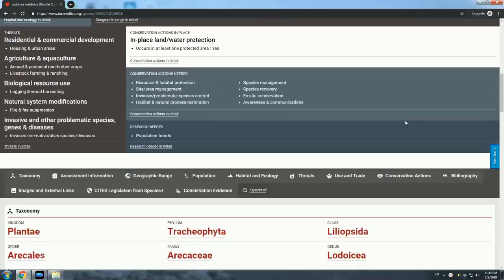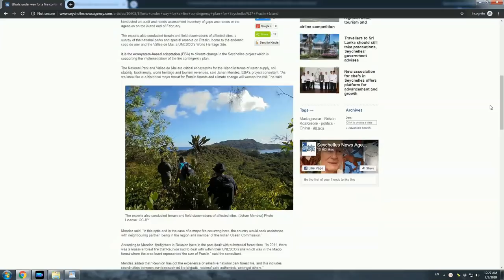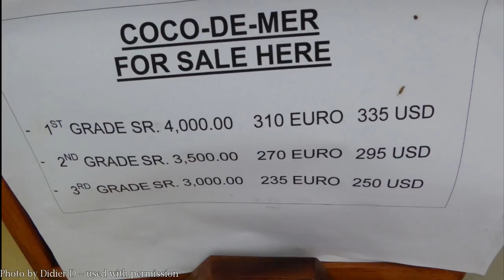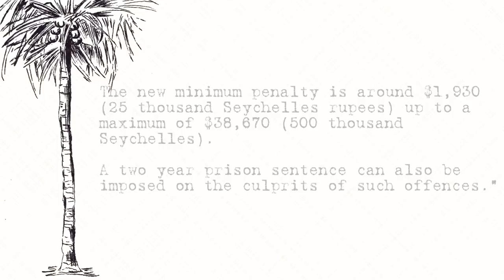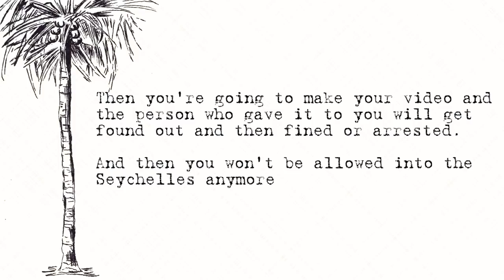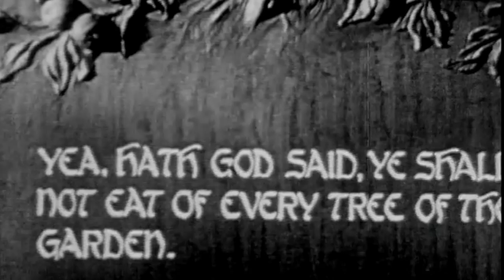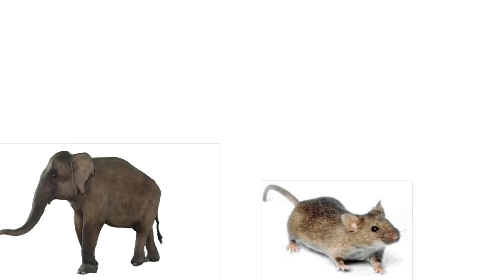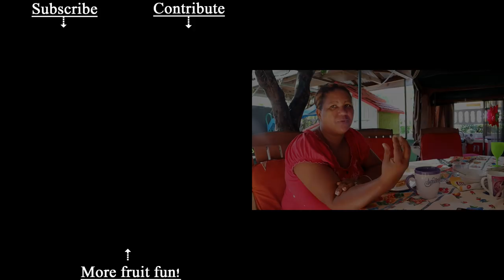COCO DE MER : My Hunt for the Tree of Knowledge (Part 5 of 5) - Weird Fruit Explorer Ep. 400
This is the final part of my hunt for the Coco de Mer.

If you go to the Seychelles, you must visit the Vallee de mai

+SOURCES
"Coco de Mer" by Fischer, Fleisher-Dogley;
"The Fruit Hunters" by Adam Leith Gollner;
"First Voyage around the world" by Antonio Pigafetta;
"The nutrient economy of Lodoicea maldivica, a monodominant palm producing the world's largest seed"

+ SPECIAL THANKS to Super Patrons